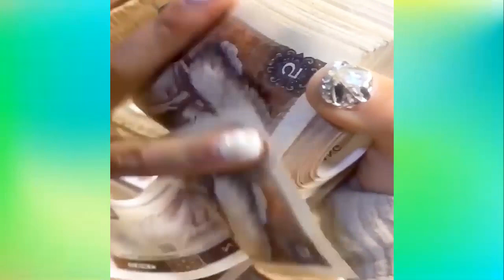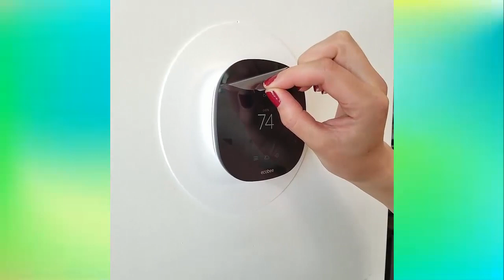Oddly Satisfying Video that Makes You Feel Comfort Before Sleep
I Hope you enjoyed this oddly satisfying video with relaxing music before you sleep,